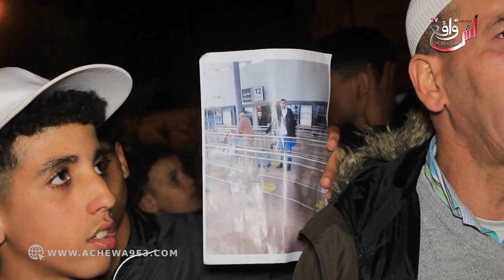صرخة عائلات 38 مفقود حاولو يهاجرو بطريقة غير شرعية لكن النهاية.. معرفنا اولادنا واش حيين ولا ميتين